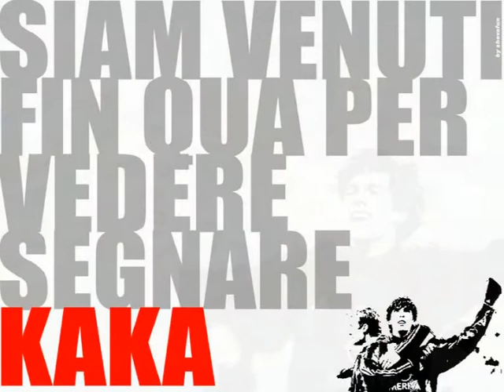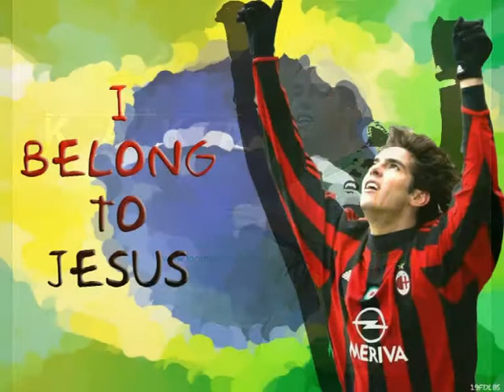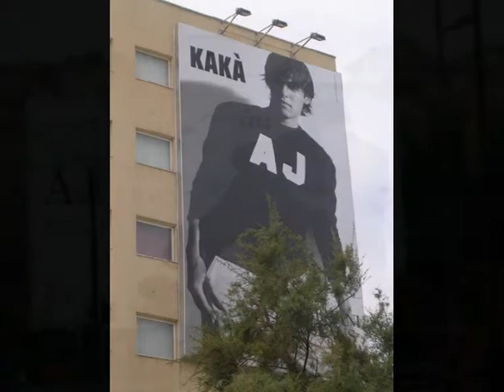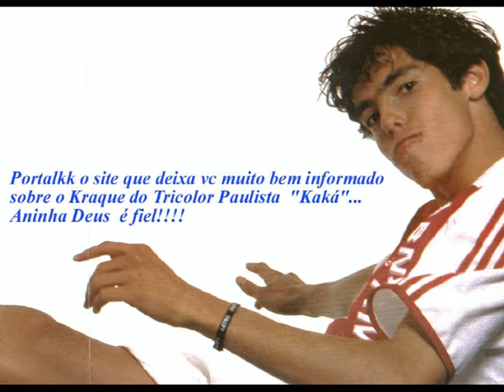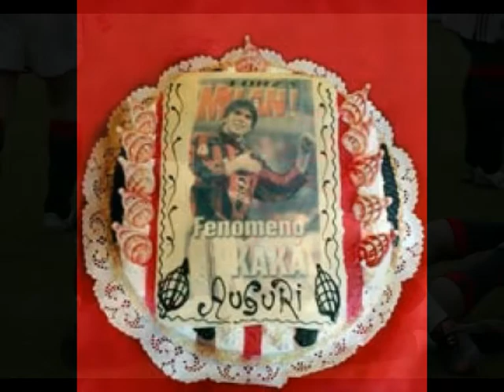Ricardo Izecson kakà by cordovavideo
Tributo fotografico ad uno dei migliori giocatori nella storia del milan